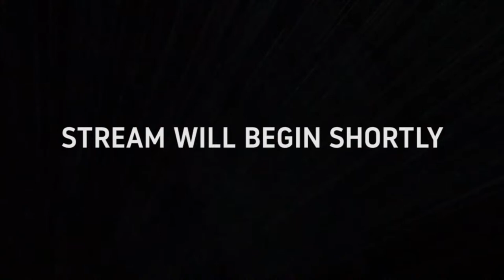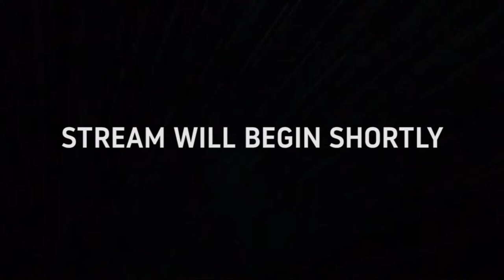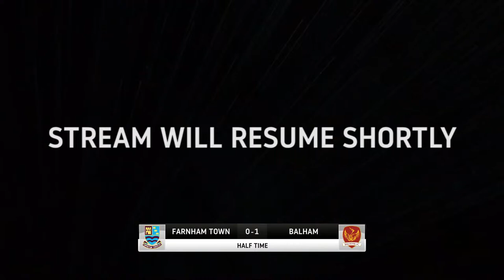CUP FINAL: Farnham Town v Balham - FULL MATCH